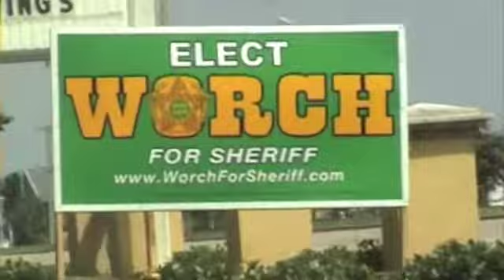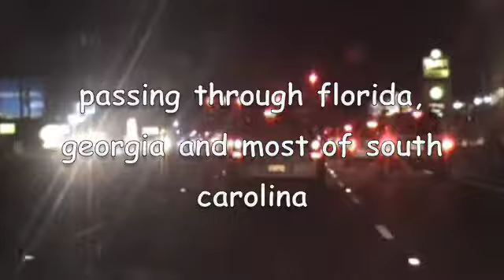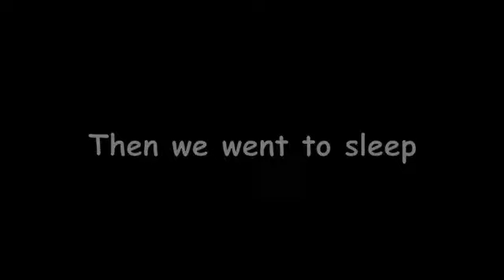The West of Eden in America - episode 1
Episode 1 - The West of Eden's preparations and arrival to the USA.